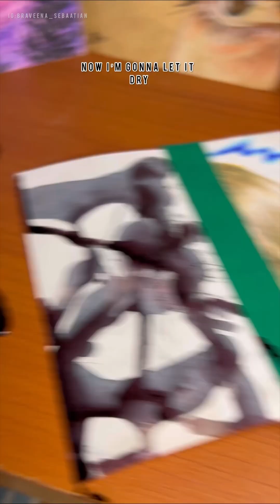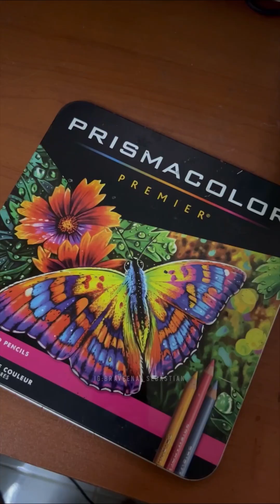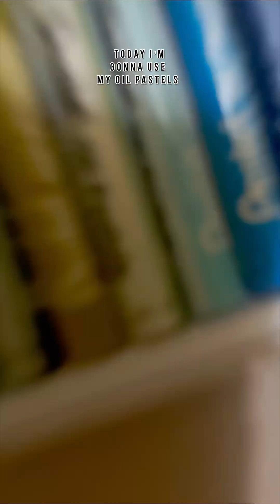Satisfying art shorts collection | BRAVEE